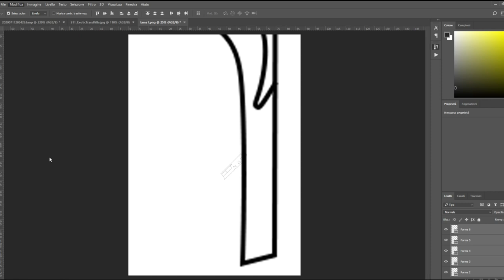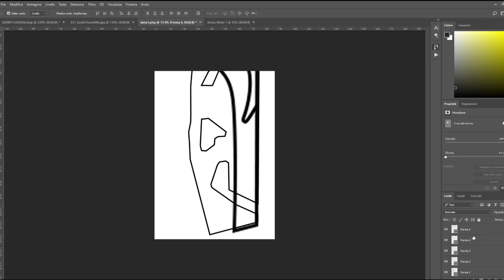MAKING OF EFFIGIE ROVINOSA-DESTINY 2[ITA]